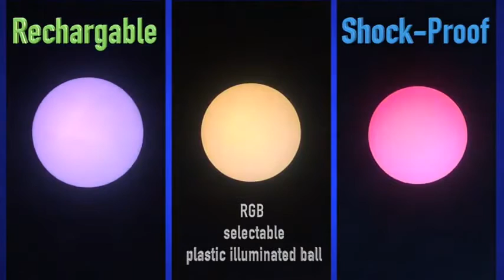Saturn Magic -ORB by Thomas Moore Creative - Trick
to purchase this item or view our fantastic range of other magic products